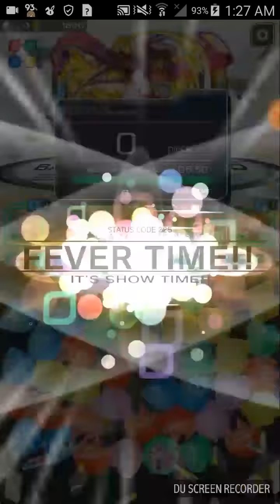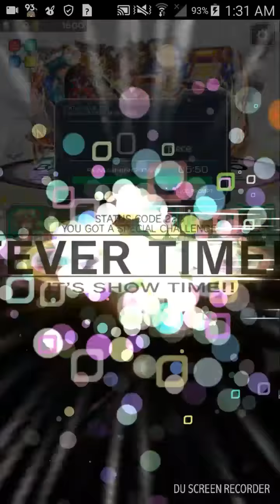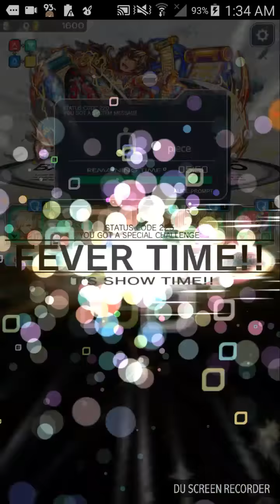《Crash Fever 》 Tower of the Queen : Elfram f13 (offensive type + non-maxed skilled unit)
I suggested keeping spare cost 30 units from Scar invades cause they do a lot of damage in the long run. Oh and if you're extremely unlucky if he hits you with offensive killer, you can always buffed the helper up to 5 star for better survival rating